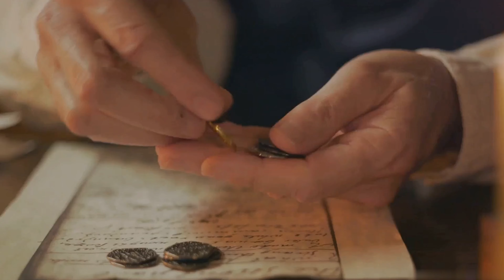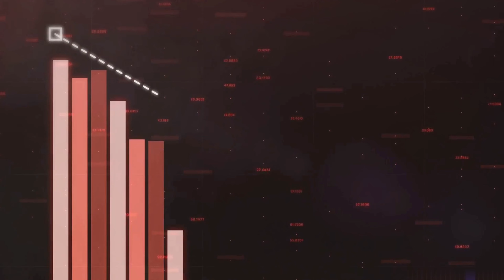Do you know the mystery behind gold and silver?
The gold-silver ratio is way out of whack right now.
Silver is super cheap compared to gold, even though it's much rarer than you think.
According to some geologists, there are only about 19 ounces of silver for every ounce of gold in the earth's crust
If you look at how much silver and gold has been mined throughout history, the ratio drops to about 11.2 ounces of silver to each ounce of gold.
But silver tends to be undervalued than gold.
It has the reputation as a poor man's gold. People tend to think of silver as less valuable, less shiny, less desirable than gold.
But that's a huge mistake, because silver has many advantages over gold, such as being more abundant, more versatile, more conductive, more antibacterial, and more affordable.
If you ask me, silver is a steal right now. The current gold-to-silver ratio is over 80, which means it would take more than 80 ounces of silver to buy one ounce of gold.
That's way above the historical average of 50-60.
That means that either gold is overpriced or silver is underpriced (or both).
And if you believe in mean reversion, then you might expect the ratio to go down in the future, which means that silver could outperform gold by a wide margin.